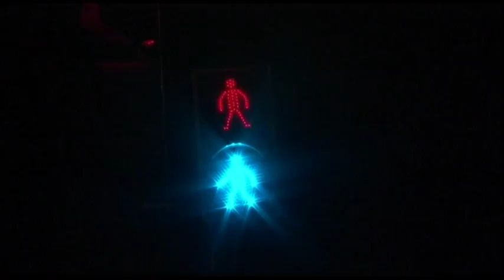Them Clones (Singles) - All about a heartbreak - (Official Music Video)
The official video of our new single All about a heartbreak. Directed by Nairrit Das. Production : Razzmatazz Films, New Delhi. To download the track